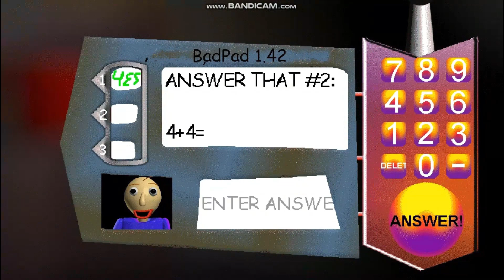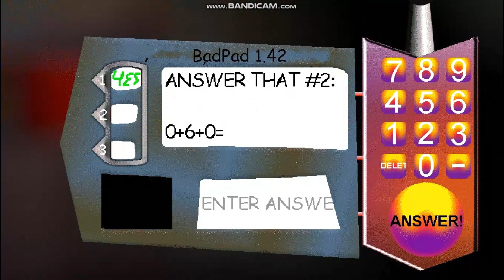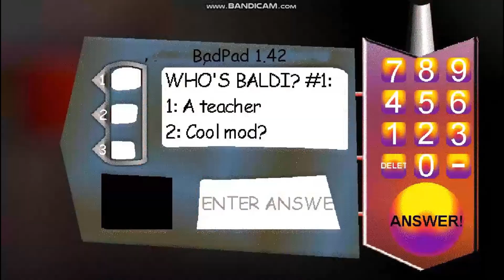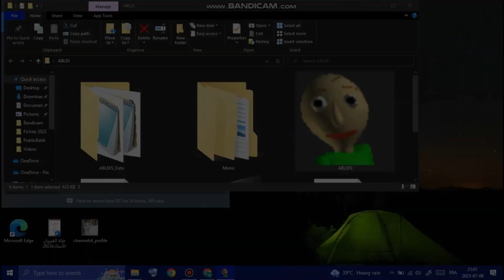Abldi's Lessons Of Random Stuff - Baldi's Basics Mod